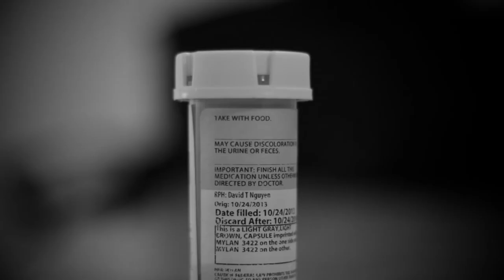Brave - A BTL Short Film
A young man (Bill Zimolka) meets a girl (Dominique Carrieri) during a walk in the park.

Directed by BIll Zimolka
Shot and Edited by Matt Planer

Music licensed by Creative Commons and Attributions 3.0